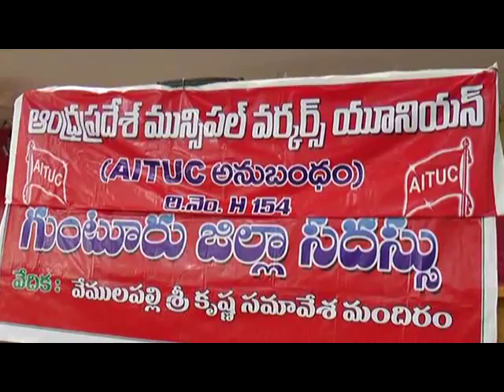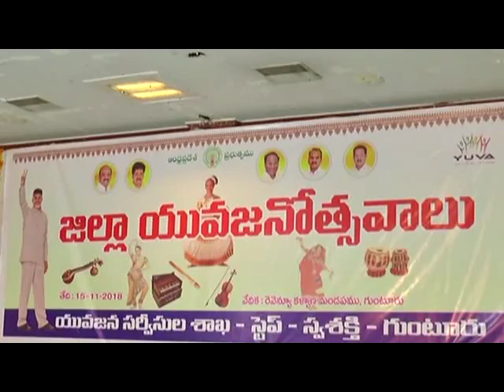15-11-2018 Guntur News